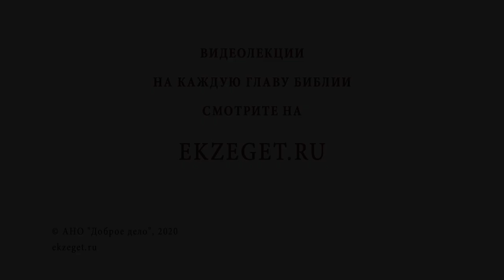Является ли выкидыш грехом? Протоиерей Владимир Новицкий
В сегодняшнем видео с протоиереем Владимиром Новицким рассуждаем на тему: "Является ли выкидыш грехом?"  Касаемся следующих тем:

🔸Несчастные случаи.
🔸Воля Божия.
🔸Духовная жизнь.
🔸Попущение Божие.
🔸Скорби.
🔸Искреннее покаяние.
🔸Молитва о прощении.